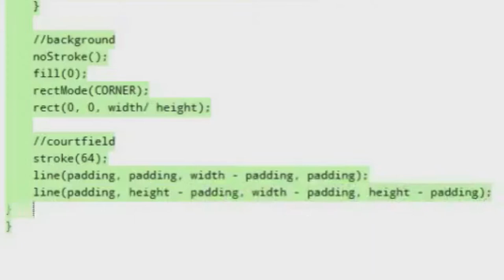¿Qué es el código?